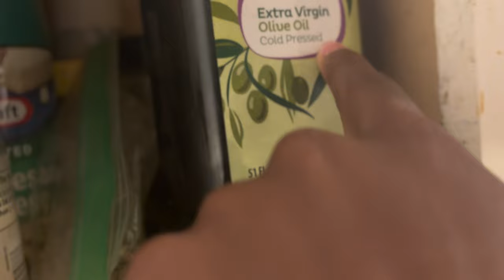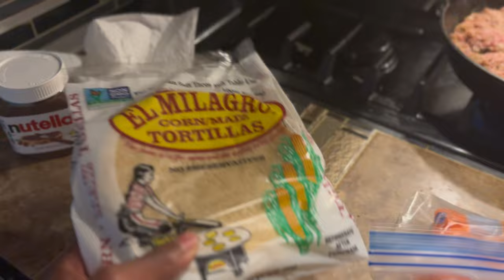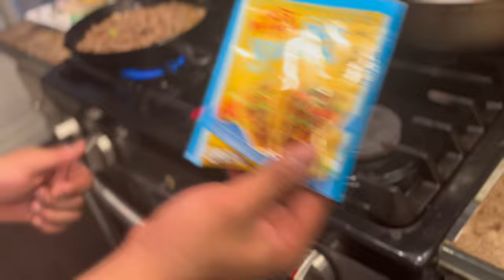Big Bro Made His “JUICE” Tacos 🌮 !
Been a little min vacation was lit but back to work ❤️🙌🏾

Big bro Made His signature Tacos 🌮 ‼️

The “JUICE” Tacos @juicemixgaming

Love and respect for yourself no one else 🤞🏾.